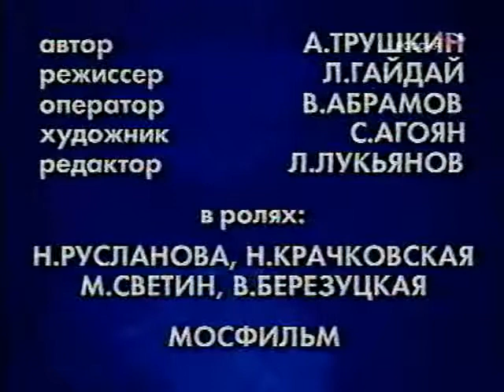1988 - Случай на птичьем рынке